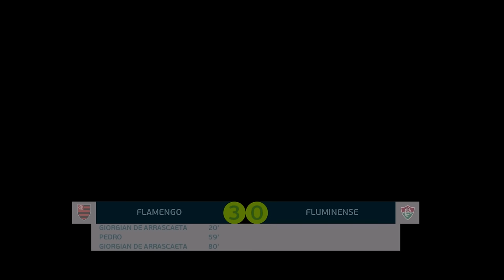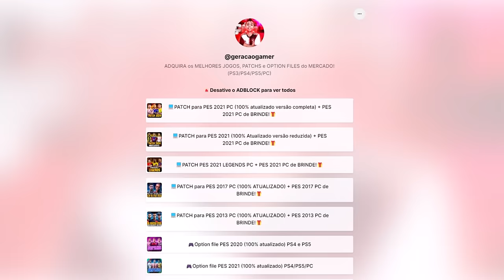A GRANDE FINAL DA COPA DO BRASIL! FLAMENGO X FLUMINENSE🏆 Master League #5 PES 2021 PATCH ATUALIZADO